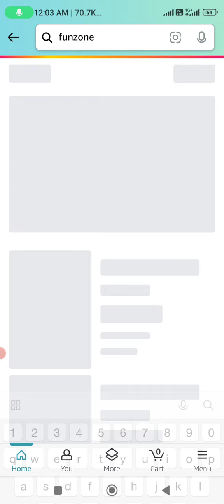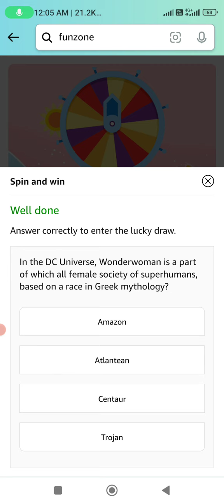Amazon Quiz Answers Today l Amazon Quiz Answers Today l Amazon Quiz Answers Amazo 02 October.2023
Amazon Quiz Today
Amazon lakme quiz answers to
Amazon quiz answers time today
Amazon Seller services Pvt Ltd
TimeMorningsWithAmazon
Daily Quiz Answers Today